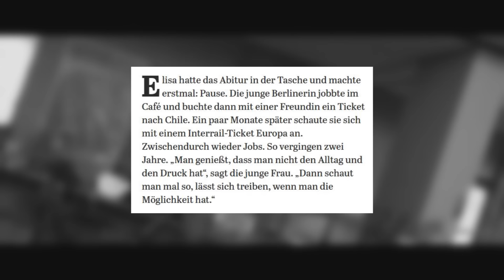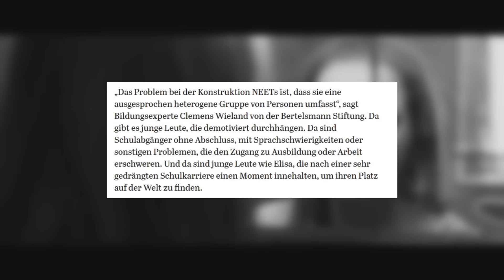Ich habe Chantal im Märchenland gesehen, damit ihr es nicht müsst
Gerne eine freiwillige Kanalmitgliedschaft abschließen um meine Arbeit zu unterstützen und um die Videos schon ca. 24 Std. im voraus sehen.
Bei den gezeigten Inhalten handelt es sich um satirische Darstellungen.